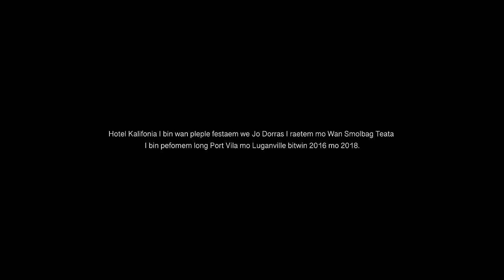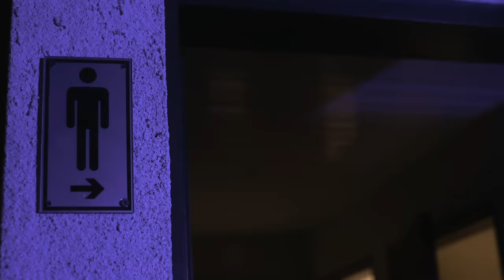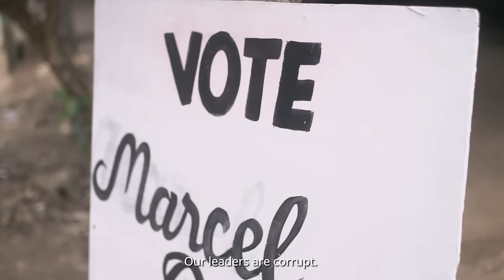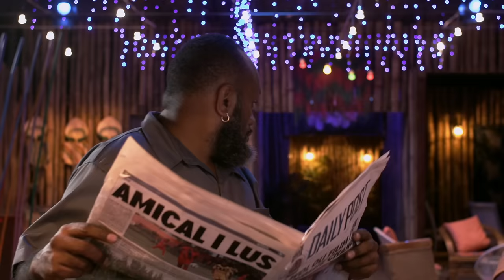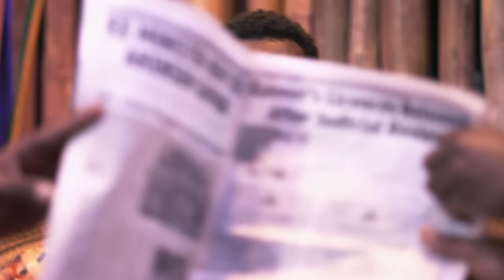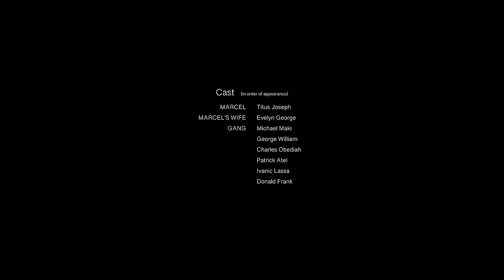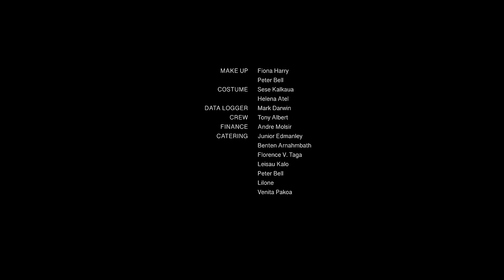Hotel Kalifonia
In 2020 Wan Smolbag made a film from their popular stage play Hotel Kalifonia which was seen by Port Vila and Luganville audiences between 2016 and 2019. Now the betrayals and intrigues of the hotel staff, and the politicians who come to Hotel Kalifonia for a birthday celebration, can be viewed on film.